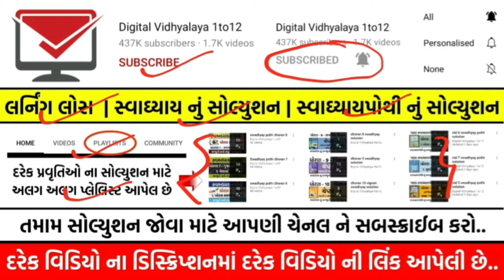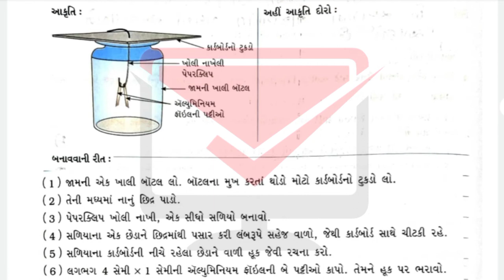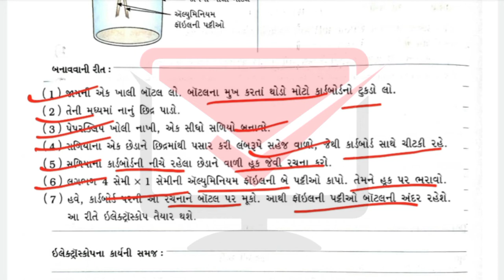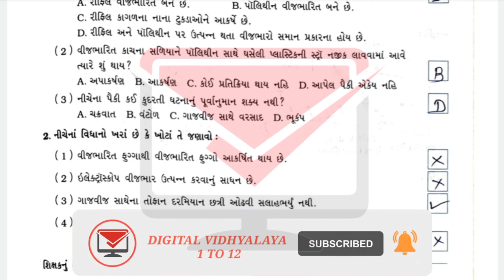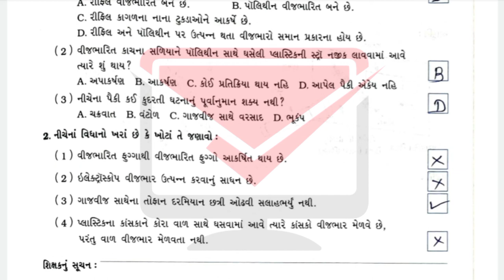dhoran 8 vignan prayog pothi prayog 14 | std 8 science prayog pothi prayog 14 | dhoran 8 prayogpothi